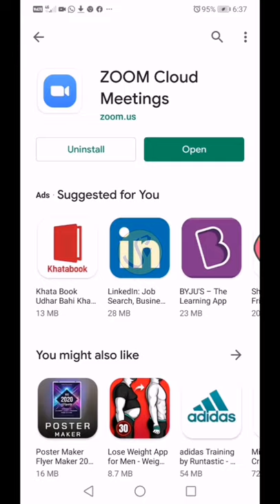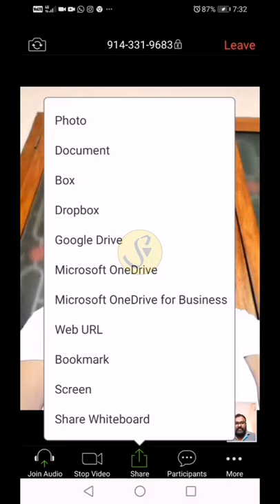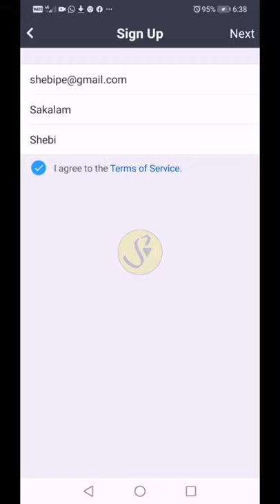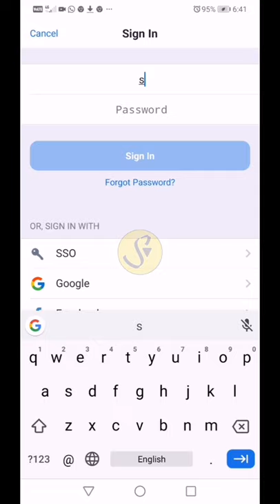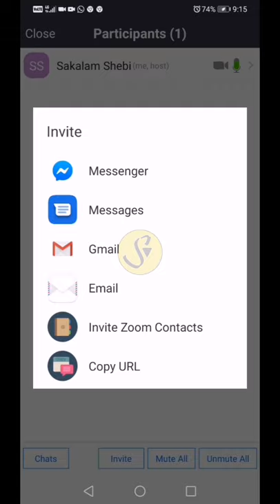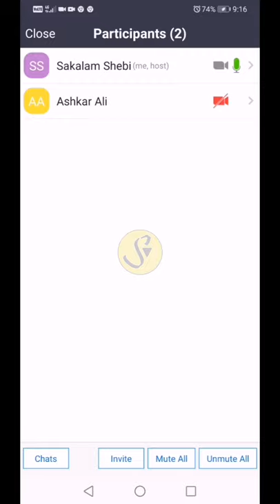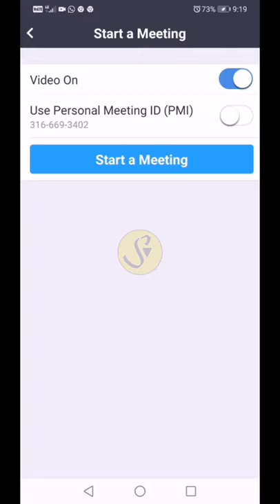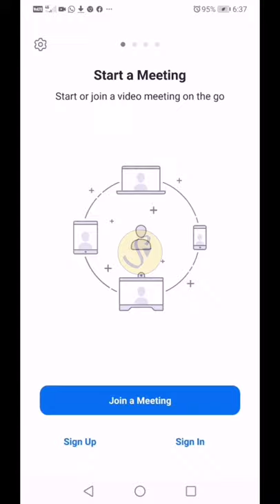ഒറ്റയ്ക്കിരുന്ന് മടുത്തോ | ZOOM VIDEO CONFERENCING | ZOOM VIDEO GROUP CHATING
100 ആളുകൾക്ക് വരെ ഒരേസമയം വീഡിയോ ചാറ്റിങ് നടത്തുവാൻ പറ്റിയ മൊബൈൽ ആപ് Zoom Video Conferencing .
ചില പ്രൈവസി പ്രശ്നങ്ങൾ ഈ ആപ്പിന് ഉണ്ട് എന്ന് പറയപ്പെടുന്നു. ഇൻസ്റ്റാൾ ചെയ്യുന്നവർ സ്വന്തം റിസ്കിൽ മാത്രം ചെയ്യുക.